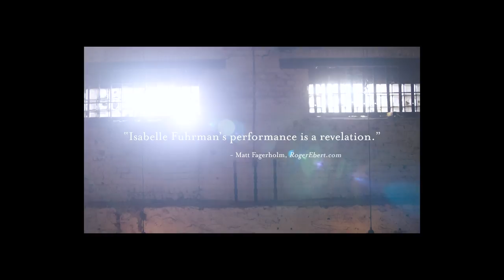Tape Trailer #1 (2020) | Movieclips Indie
Check out the new trailer for TAPE starring Isabelle Fuhrman!

Starring: Isabelle Fuhrman, Isabella Pisacane, Tarek Bisharae
Directed By: Deborah Kampmeier
Synopsis: Based on true events and set in New York City, TAPE is the story of an aspiring actress (Isabelle Fuhrman) who crosses paths with the darker side of the entertainment industry.